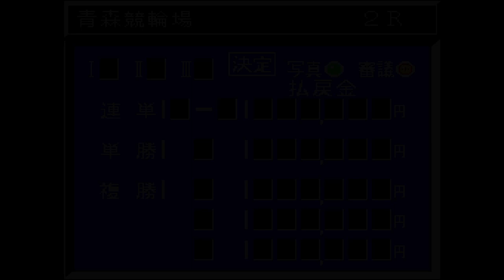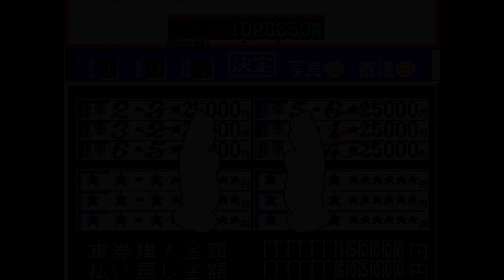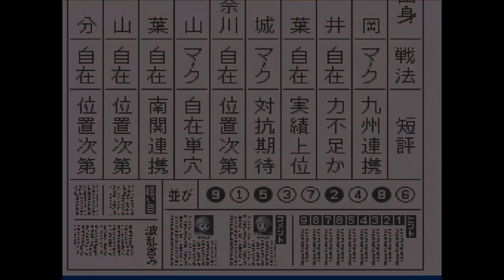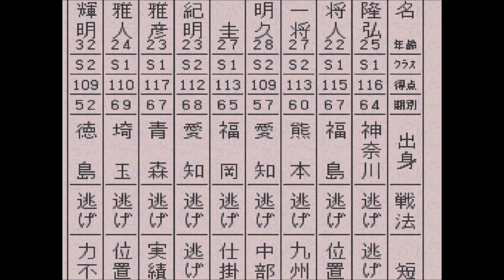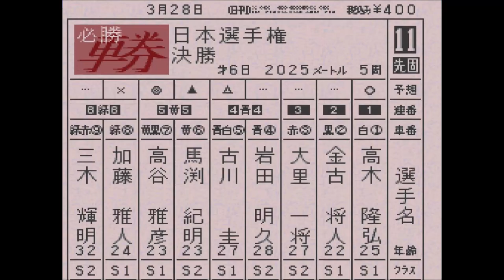【スーパー競輪】青森、日本選手権競輪最終日、ライバルと対決【競輪＆恋愛＆生活ゲーム：Keirin】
（1）高木　隆弘 神奈川64
（2）金古　将人 福島67
（3）大里　一将 熊本60
（4）岩田　明久 愛知57
（5）古川　圭 福岡65
（6）馬渕　紀明 愛知68
（7）高谷　雅彦 青森67
（8）加藤　雅人 埼玉69
（9）三木　輝明 徳島52
並び：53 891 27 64

高木、高谷、金古を除いて、1995年当時では落ちるメンバー